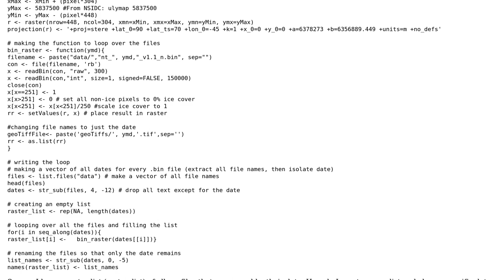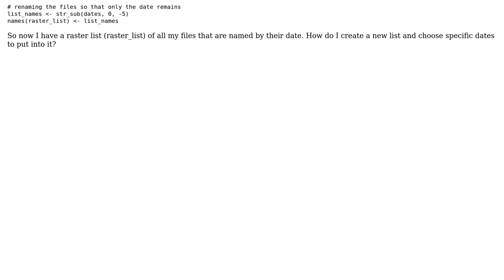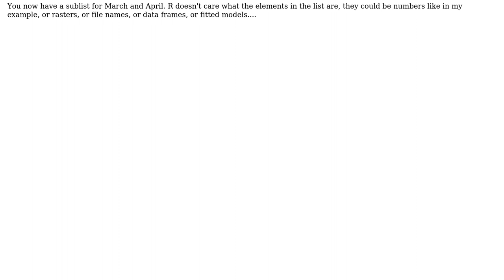GIS: Create a new list from a raster list in R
With thanks & praise to God, and with thanks to the many people who have made this project possible! | Content (except music & images) licensed under CC BY-SA | Music | Images & others | With thanks to user user156679 user Spacedman user Larissa and the Stack Exchange Network Trademarks are property of their respective owners. You are responsible for your own actions.